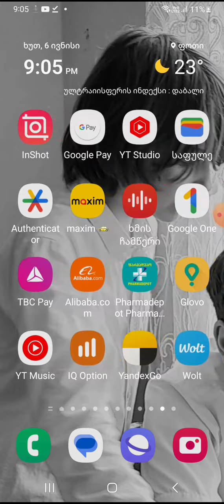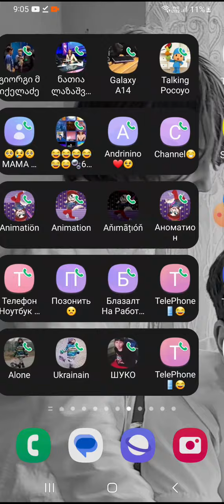imo incoming call